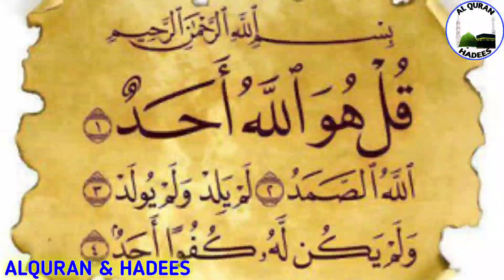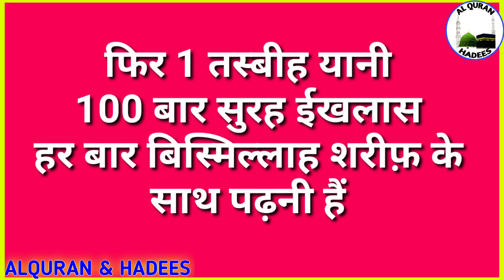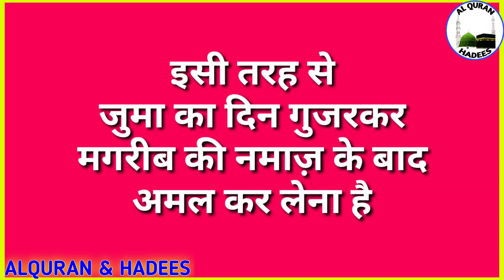Jumerat Juma 2 Din Me Dua Qubool | सुरह ईखलास की नमाज़ | 2 Din Ka Wazifa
Jumerat juma ka wazifa 2 din ka wazifa salatul hajat ki namaz namaz ka wazifa surah ikhlas ka wazifa wazifa for two days 2 din ka hajat ka wazifa jumerat ka wazifa juma ka wazifa
Aaj ka wazifa jumerat aur juma ka 2 din ka surah ikhlas ki namaz ka wazifa hai.

ALLAH HAFIZ...